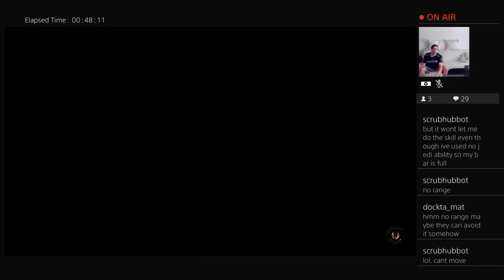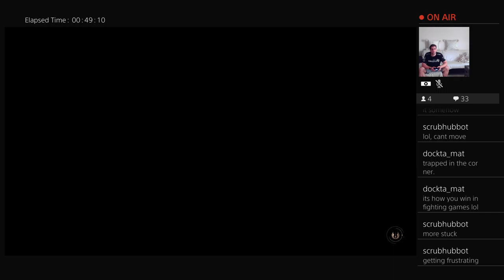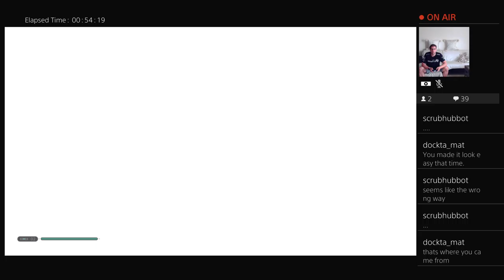Star Wars Jedi - Fallen Order Part 28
Funnily enough, a Single Light Saber Blade does a better job of fighting off these Night Brothers than a Double Light Saber does. Perhaps we will come back to this planet when we learn how to jump further!